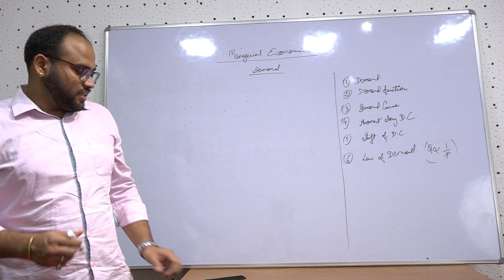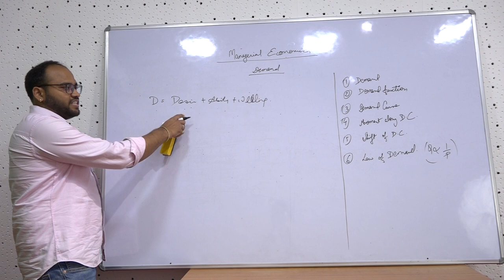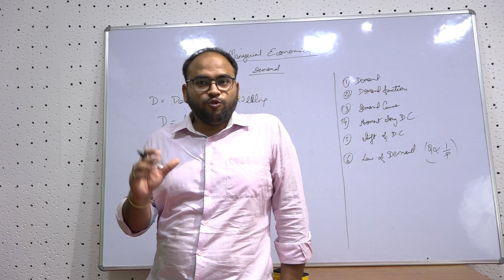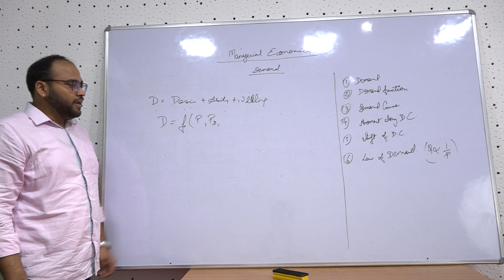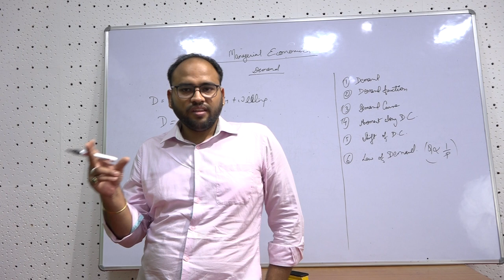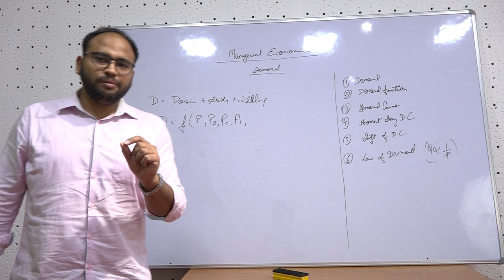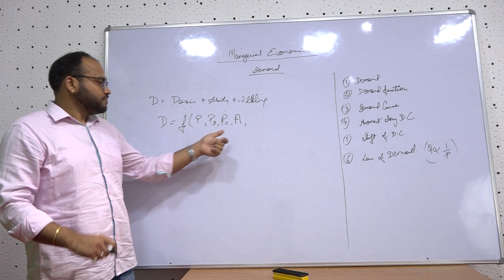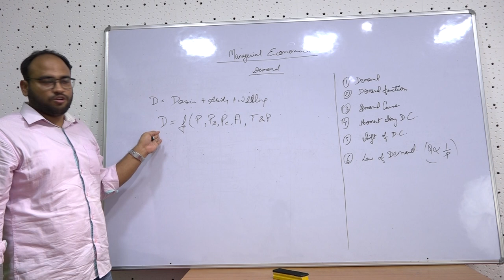Demand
By: Dr Sumit Prasad